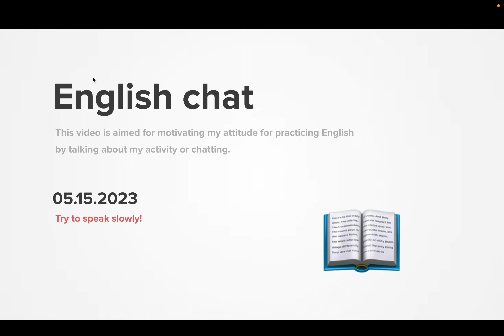Diary 2023-05-15, part 1424